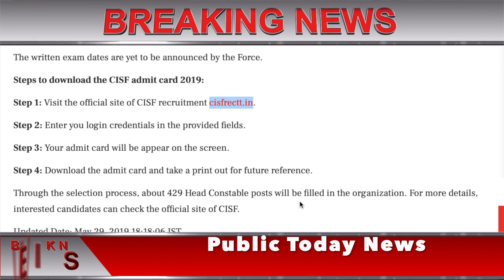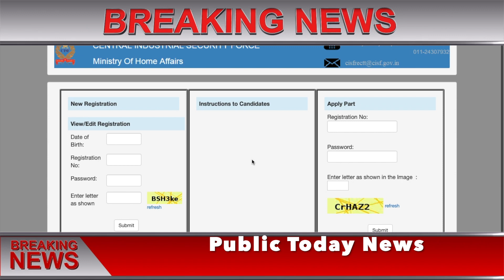CISF Head Constable Admit Card 2019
ISF Head Constable Admit Card 2019 Date| The Central Industrial Security Force (CISF) will release the admit card for the written test for the post of Head Constables on 1 June, 2019. Interested candidates planning to appear for the exam can download the CISF Admit Card 2019 from the official site of CISF for recruitment purposes cisfrectt.in. Once released,  candidates can check and download their admit card from the website.

 CISF Head Constable Admit Card 2019 Date: Central Industrial Security Force to release hall ticket for written test on 1 June on cisfrectt.inRepresentational image. Getty Images
The written test will be conducted in the Computer Based Test (CBT) format. A candidate belonging to the General/ESM category will be required to score a minimum of 35 percent marks to pass the test.

Candidates of the SC/ST/OBC category need at least 33 percent marks to qualify for the next stage.

The objective type question paper consist of 100 marks question for which the time duration will be of 2 hours. The 100 questions asked will be on subjects including general intelligence, general knowledge, arithmetic and general English or Hindi.

The written exam dates are yet to be announced by the Force.

Step 2: Enter you login credentials in the provided fields.

Step 3: Your admit card will be appear on the screen.

Step 4: Download the admit card and take a print out for future reference.

Through the selection process, about 429 Head Constable posts will be filled in the organization. For more details, interested candidates can check the official site of CISF.

Updated Date: May 29, 2019 18:18:06 IST

cisf head constable exam date 2019,

cisf admit card download,

cisf hc admit card 2019,